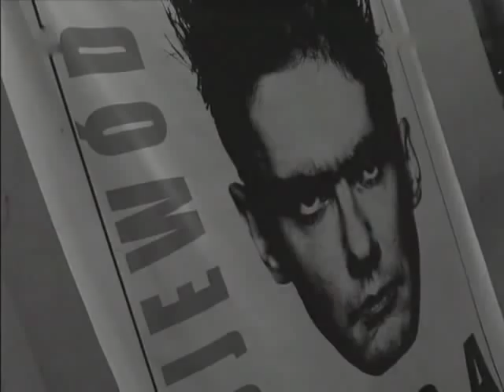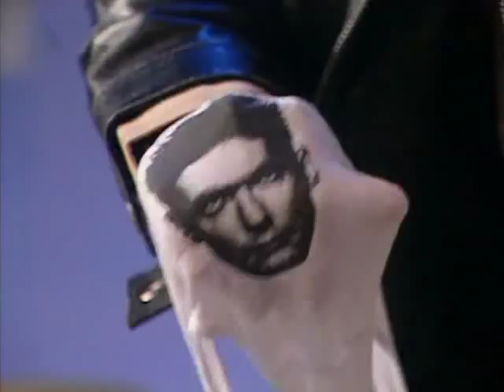Kuba Wojewódzki 026 (1/5) Janusz Korwin Mikke Agnieszka Maciąg DJ Adamus HQ michoo 2003.03.09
1/5  Agnieszka Maciąg, Janusz Korwin Mikke i DJ Adamus (Adam Jaworski)
odc. 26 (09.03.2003) DVB-S Rip